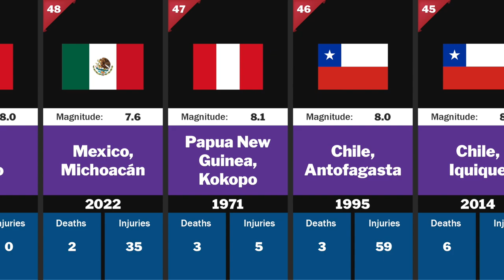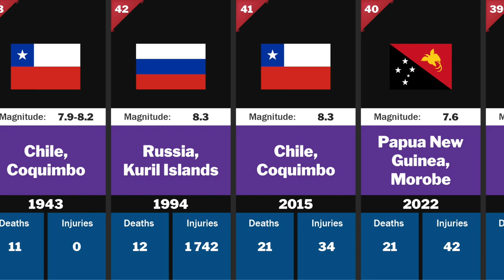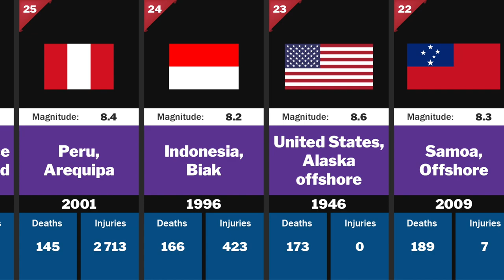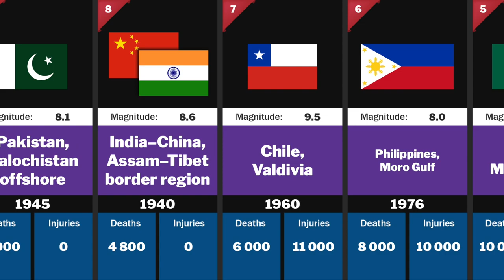TOP 60 Strongest Earthquakes / The largest earthquakes in the world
In this video, you can see a list of earthquakes over the past 100 years by number of victims. Was the 2023 earthquake in Turkey really the worst?